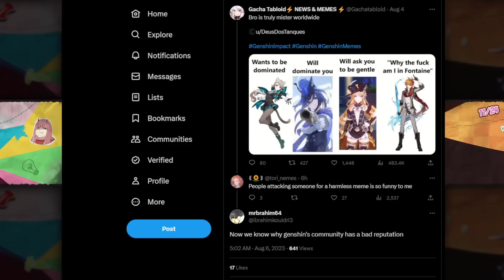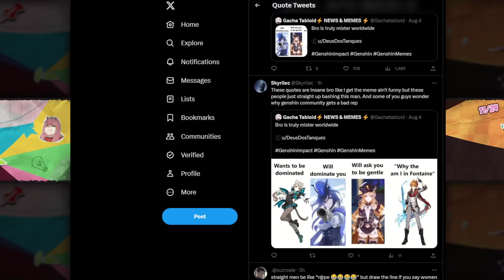Terrible news for male Genshin Impact Players